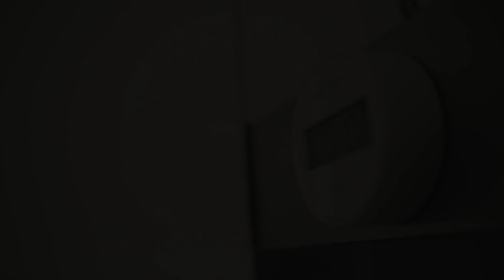eng)미니멀라이프|가족과 함께 살아갈 물건 고르는 현명한 기준|허브식물 번식시키기|유기농 재배후 유기농밥상 차리기|고추물(고추다짐) 만들기|베란다카페|홈카페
* 영상은 1080P영상으로 보시길 권장해 드립니다.

안녕하세요, 고운살림 입니다.
습한 장마철 건강히 잘 지내고 계시는지요?
오랫만에 우리 가족과 함께 살아갈 물건을 들이게 되었습니다
함께 오랫동안 사용해야 하기에 물건을 고르는 저만의 기준이 있습니다
부족하지만 영상 끝까지 함께 해주시면 감사하겠습니다^^
행복하세요.